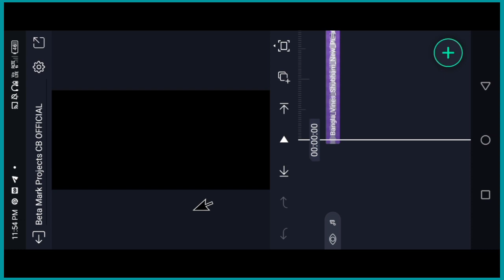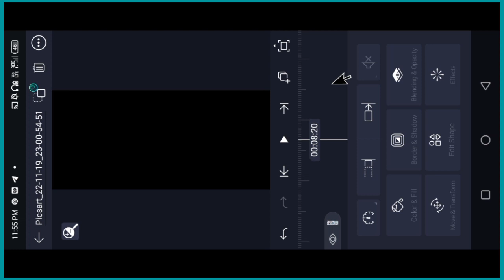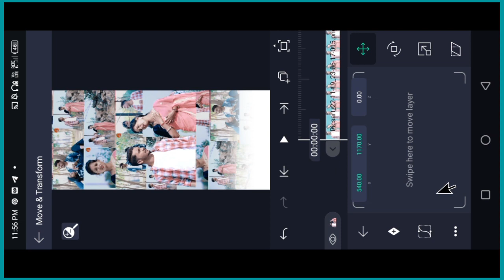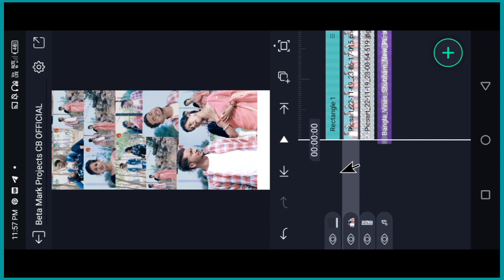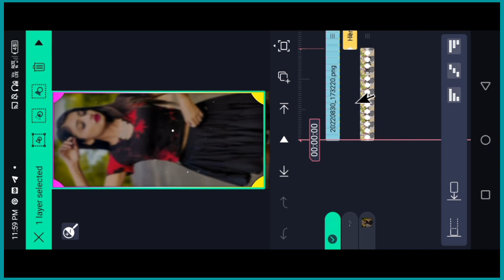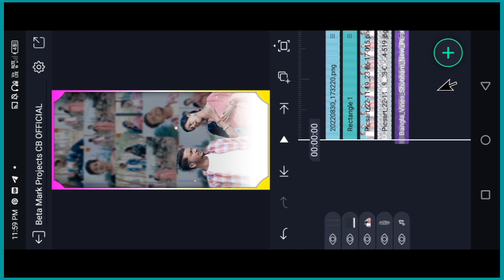Tui Re Solid Bewafe Purulia Sad Song Status Vedeo Edeting New Effect Purulia Status Vedio Edeting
Tuire Solid Bewafe Purulia Status Vedeo

Purulia Status Vedeo Edeting

Purulia Sad Song Status Vedeo Edeting